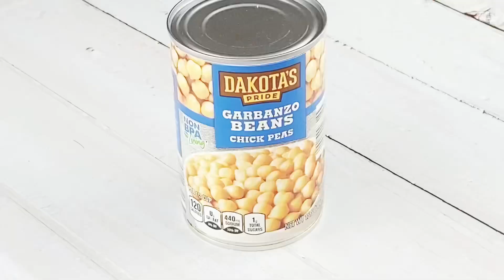How To Make Salad With Cauliflower | Cauliflower Salad Recipe | Ramadan Recipe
How to make salad with  cauliflower. If you have cauliflower at home you should make this cauliflower salad recipe. This cauliflower salad is so delicious and easy to make. The combination of the cauliflower, chickpeas, scallions, and sweet red bell peppers with the tasty pomegranate dressing is so good. Try this Mediterranean cauliflower salad with chickpeas and  pomegranate molasses ! Have a gluten free day😘😊😋

 ⏰ Timestamp⏰
00:00 Welcome back to my channel 🤗
00:06 1 cauliflower head cut into florets
00:51 Dip the cauliflower florets in vegetable
oil
001:19 Season with salt
01:22 Season with black pepper
01:25 Season with cumin
01:31 Season with sumac
01:45 Bake in a preheated oven at 400 F ( 200 C ) for 30 minutes
01:49 1 cloves crushed garlic
01:54 Season with salt
01:57 Season with black pepper
02:01 1/8 Cup Pomegranate molasses
02:05 1/8 Cup lemon juice
02:09 1/8 Cup olive oil
02:15 Stir until thick
02:23 1 can of chickpeas rinse and dried
02:26 Line an oven tray with parchment paper
02:30 Spread the chickpeas
02:34 Rub the chickpeas with paper towel
to make sure they’re dry
02:38 You may need to change the paper towel couple of times
02:50 Season with cumin
02:56 Season with sumac
03:01 1 Tablespoon olive oil
03:14 Bake in a preheated oven at 400 F ( 200 C ) for 15 minutes
03:17 You can bake it at the same time
with the cauliflower but make sure to put it in the upper rack
03:24 Put the cauliflower in the serving plate and add 1/2 of the dressing
03:30 2 Sticks scallions sliced
03:44 2e Sweet small red bell peppers
04:01 Add the rest of the dressing
04:29 One of my favorites salads
04:32 So good

🔴INGREDIENTS:
1 cauliflower head cut into florets
Vegetable oil
Season with salt
Season with black pepper
Season with cumin
Season with sumac
1 can of chickpeas rinse and dried
Season with salt
Season with cumin
Season with sumac
1 Tablespoon olive oil
2 Sticks scallions sliced
2 Sweet small red bell peppers

🔴DRESSING INGREDIENTS:
1 cloves crushed garlic
Season with salt
1/8 Cup Pomegranate molasses
1/8 Cup lemon juice
1/8 Cup olive oil

المكونات:
1 رأس قرنبيط مقطع إلى زهيرات
زيت نباتي
يتبل بالملح
يتبل بالفلفل الأسود
يتبل بالكمون
يتبل مع السماق
1 علبة حمص مغسولة و مجففة
يتبل بالملح
يتبل بالفلفل الأسود
يتبل بالكمون
يتبل مع السماق
1 ملعقة كبيرة زيت زيتون
2 عود بصل مقطع شرائح
2 حبة صغيرة من الفليفلة الحلوة الحمراء

مكونات الصلصه
1 حص ثوم مهروس
يتبل بالملح
يتبل بالفلفل الأسود
1/8 كوب دبس رمان
1/8 كوب عصير ليمون
1/8 كوب زيت زيتون

Credit to:
Musician: @iksonmusic